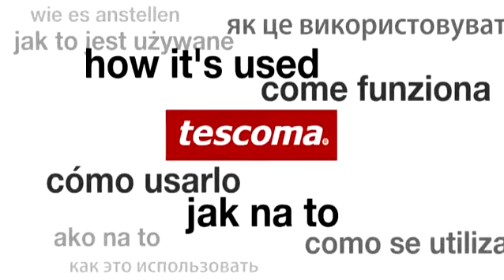Teskoma 643980 can opener handy